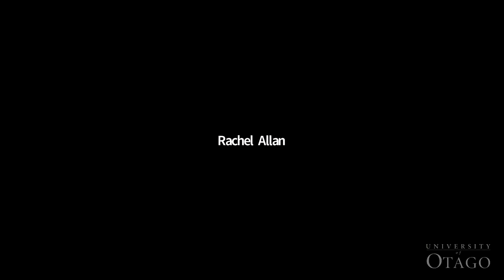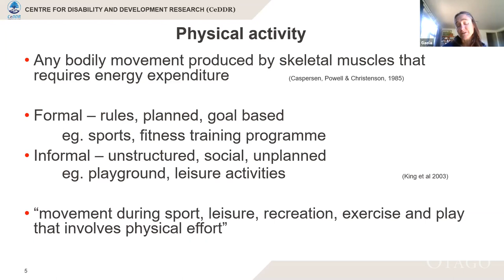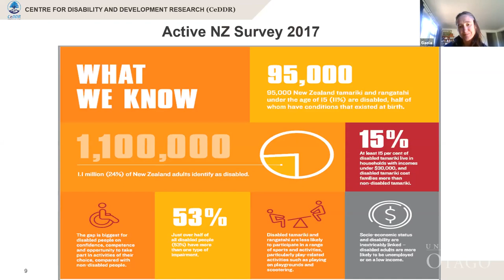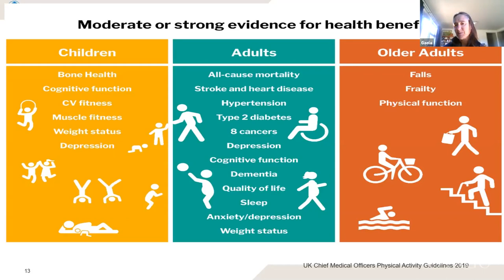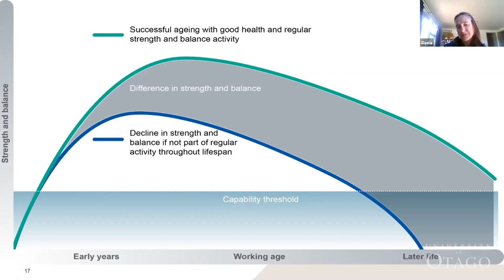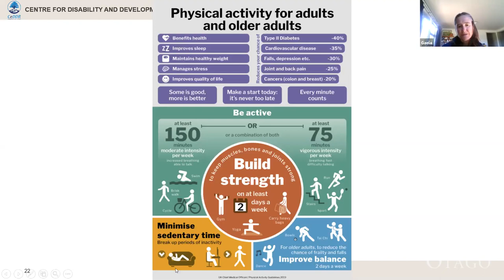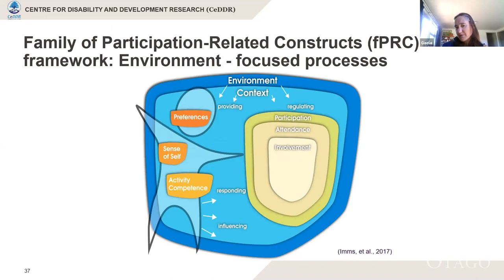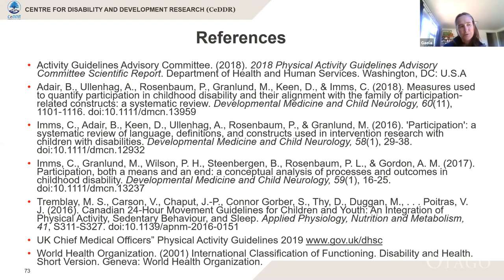Physical Activity vs Participation: Where should we focus our rehabilitation?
In this talk we will review current physical activity recommendations, inclusive of people with a disability. We'll explore participation, focusing on attendance and involvement, to examine what our rehabilitation focus is and should it be challenged.